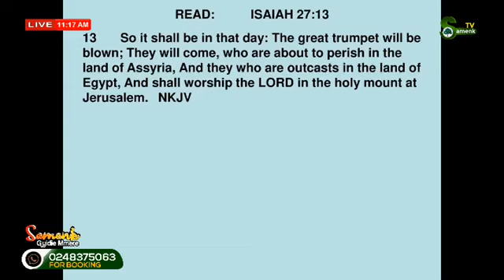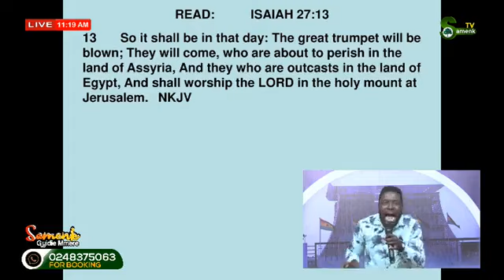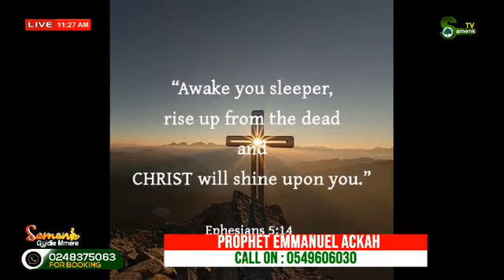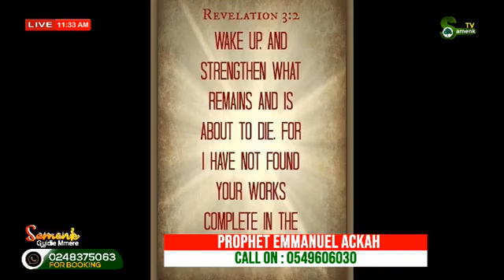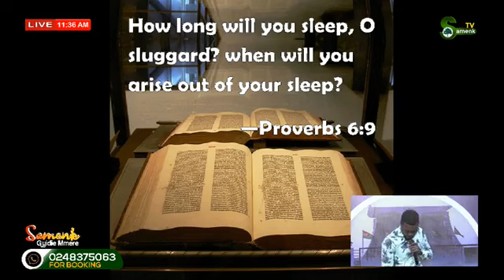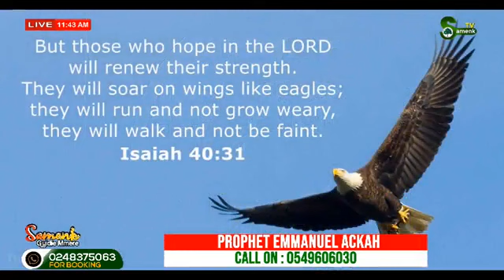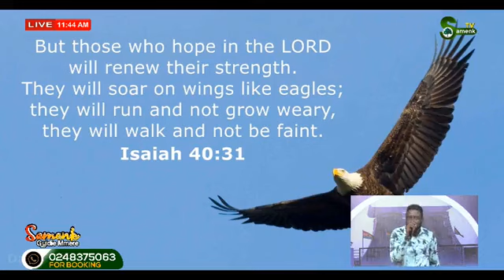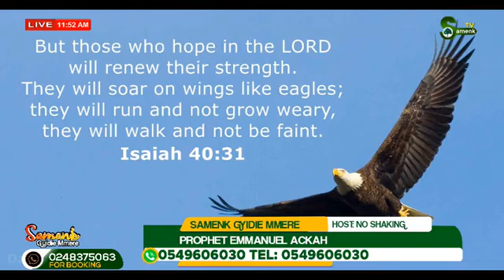PST E.B ACKAH- BLOW THE TRUMPET OF REVIVAL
This A Recorded Live Program Pastor Emmanuel Ackah Had On Samenk Tv. He Made An
Expository On The Subject  "BLOW THE TRUMPET OF REVIVAL” Listen To It And Be Revived And Transformed.

OTHER👇🏾 RECOMMENDED MESSAGES;